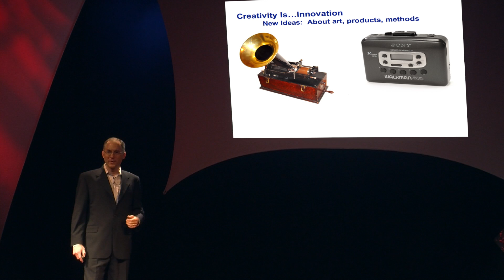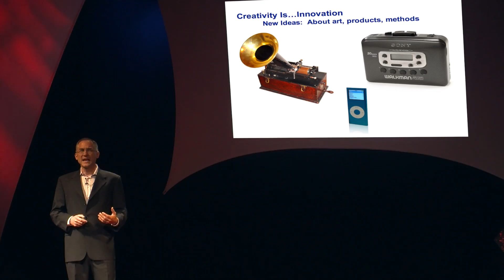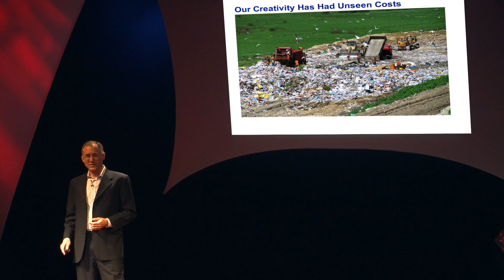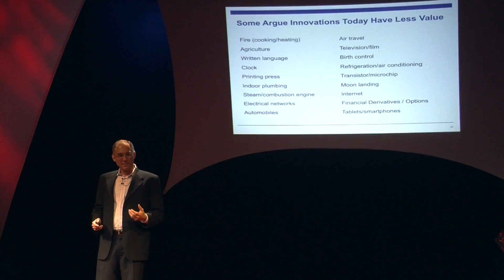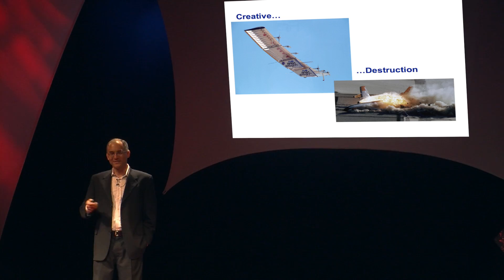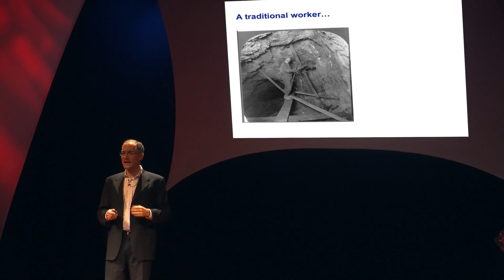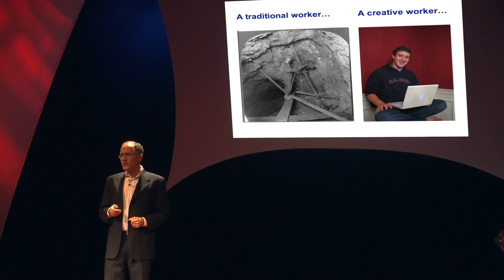Creative Economics: Mark Hopkins at TEDxManchesterVillage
Mark Hopkins is a senior economist at Moody's Analytics. His responsibilities include macroeconomic research, international forecasting, and U.S. federal fiscal policy. Dr. Hopkins contributes to the Moody's Analytics U.S. macroeconomic model and is responsible for forecasting Canada's economy. Previously, Mark taught macroeconomics at Gettysburg College and served as international economist on the staff of the President's Council of Economic Advisers. He has published articles and chapters related to international economics, economic growth and foreign policy. He received his PhD in economics from the University of Wisconsin-Madison, an MSc from the London School of Economics, and a BA from Wesleyan University.